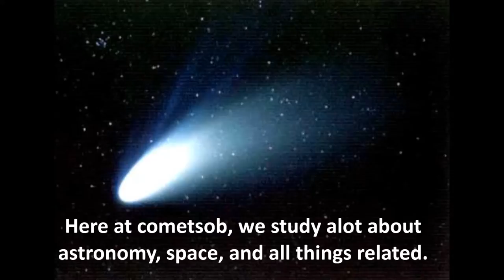Cometsob - Channel Trailer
Welcome to cometsob.